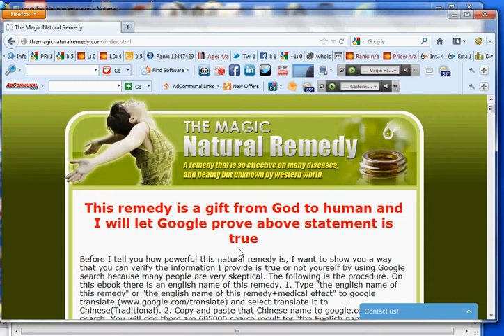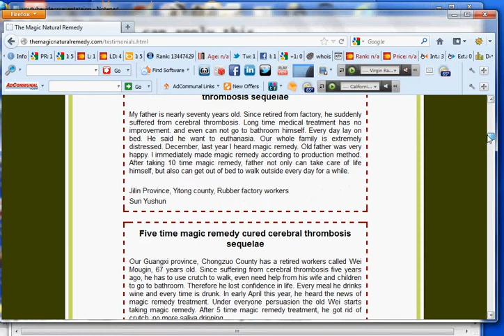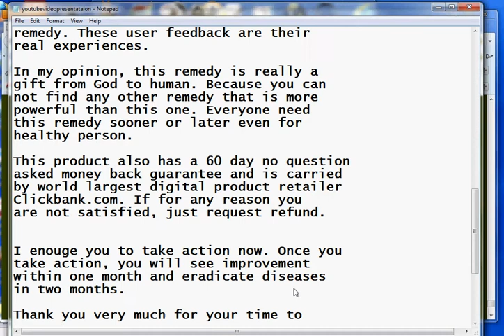China Proven Remedy for Ways to Reduce High Blood Pressure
Ways to reduce high blood pressure by a

so powerful.

physical health.

real experiences.

healthy person.

this website.